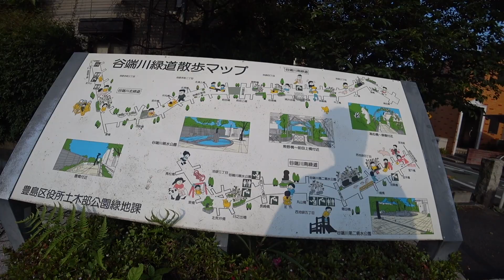[ミュージシャンの日常vlogS3#339]カフェインが入ってないコーヒーを買いに行く話